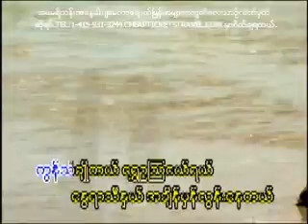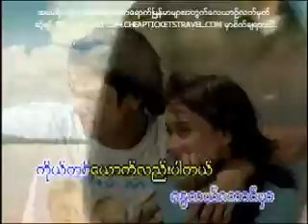Sai Htee Saing's songs Nway Yar Ti-စိုင္းထီးဆိုင္-ေႏြရာသီ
Myanmar Songs:Sai Htee Saing's songs Nway Yar Ti;စိုင္းထီးဆိုင္-ေႏြရာသီ